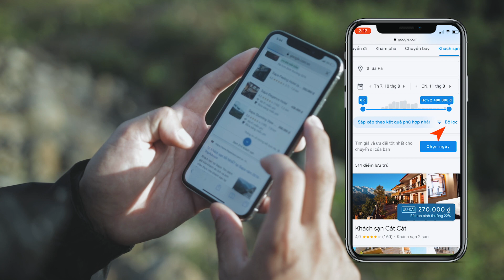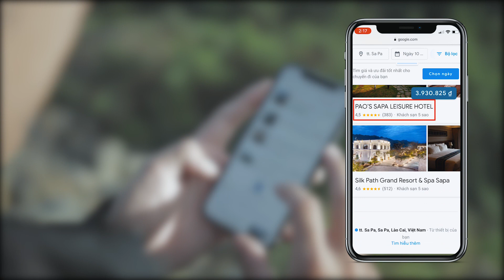TRỞ LẠI TÂY BẮC 😎 / DU LỊCH SAPA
Sapa đang vào mùa lúa trổ đẹp lạ lùng mọi người ạ. Kế hoạch cho ngày hôm nay của mình đó là không có kế hoạch gì cả. Thuê xe máy chạy đại xuống một bản nhỏ nằm dưới chân núi, gặp gì chơi đó. Cùng Chan la cà cả nhà nha.

© Bản quyền thuộc về Chanlacà
© Copyright by Chanlacà ☞ Do not Reup